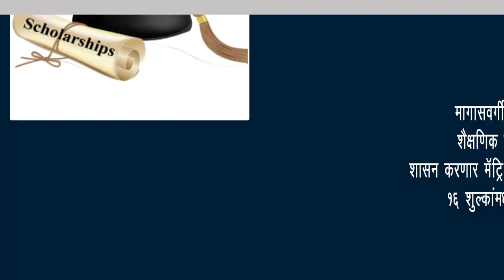निवृत्तीनाथ महाराज समाधीची पालकमंत्र्यांच्या हस्ते सपत्नीक महापुजा | Nashik Newsgram | 20 Jan 2020